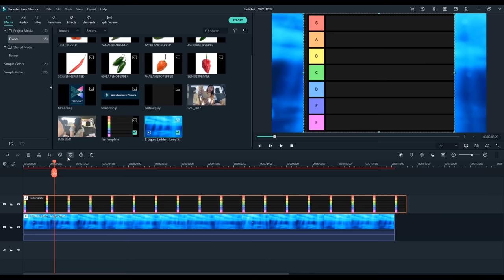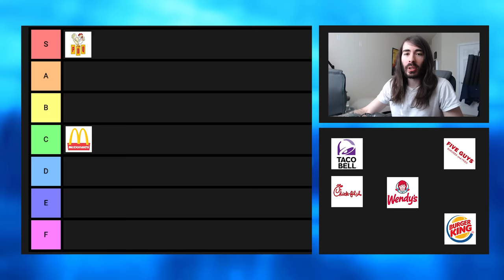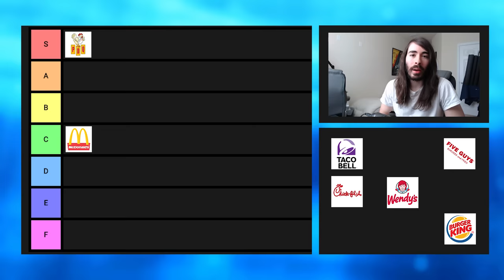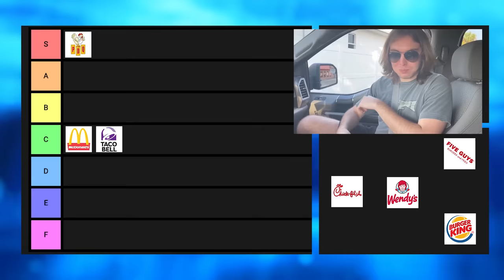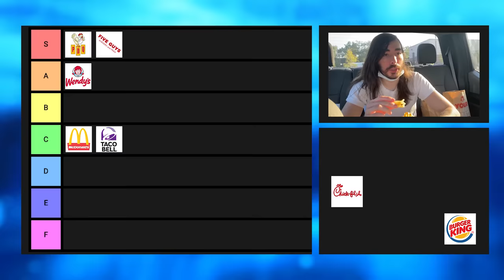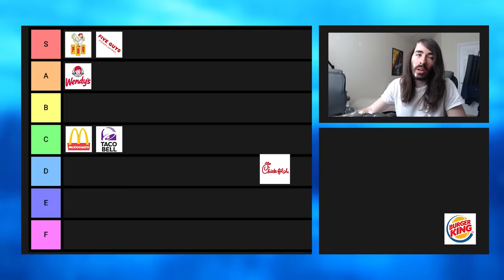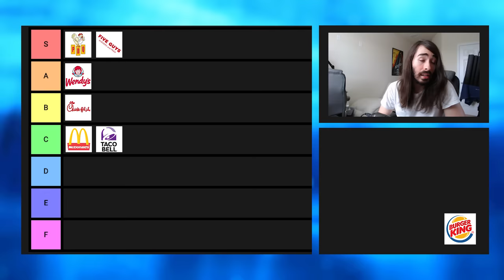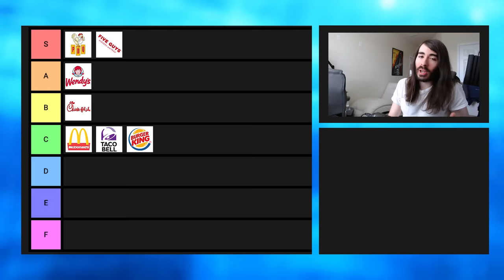Fast Food #1 Tier List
Try Wondershare Filmora X NOW!

The Liquid Ladder is a zany new measurement system that you can use to safely rank things that many people deem too dangerous to rank. Our patented system goes all the way from S to F, so you can be rest assured that you're getting the most precise information possible. In this episode of Liquid Ladder, we force feed Charlie fast food. Will he survive the overload of calories?

Meatier Productions